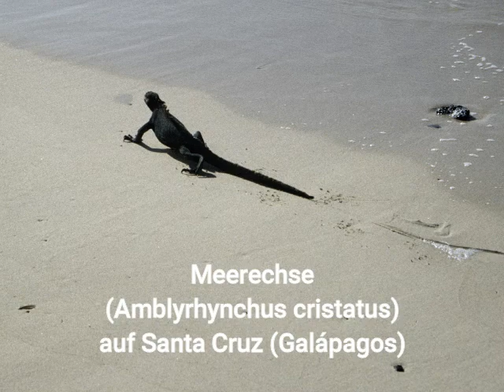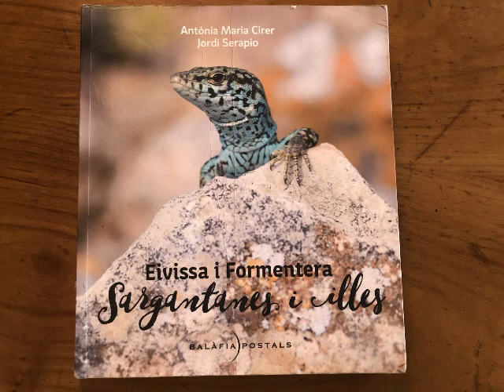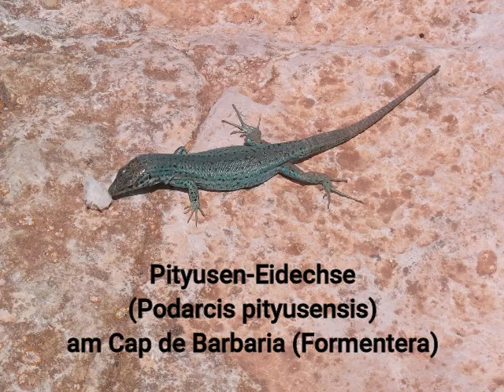Schlangen, Echsen und Dinosaurier